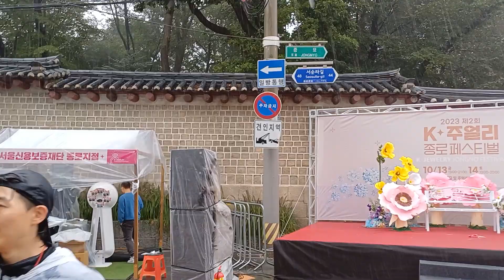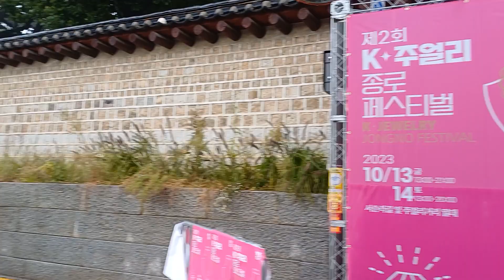주얼리 축제준비 바쁜 창덕궁 돈화문 종묘돌담, 조선국 나졸 순라 길 Awesome jewlery festival at seosulagil Seoul KR